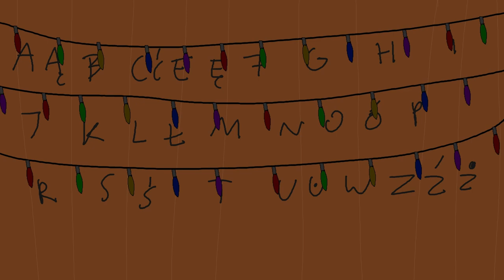Kompilacja 1 | Błażej Fachowiec - najlepsze momenty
Kompilacja najlepszych momentów z Błażeja Fachowca część 1